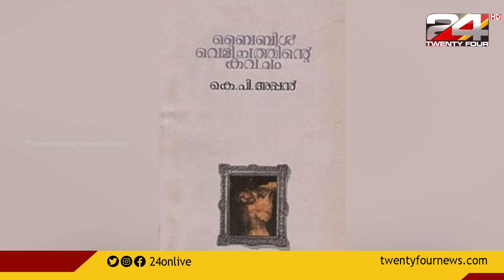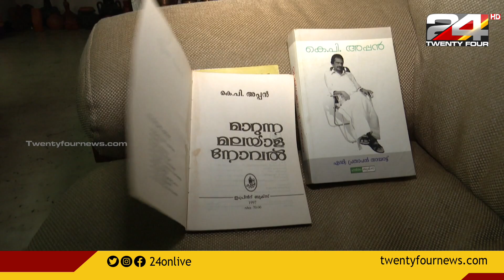കെ പി അപ്പന്റെ ഓർമകൾക്ക് 12 വയസ് | K P Appan